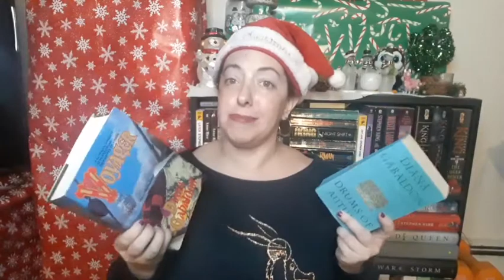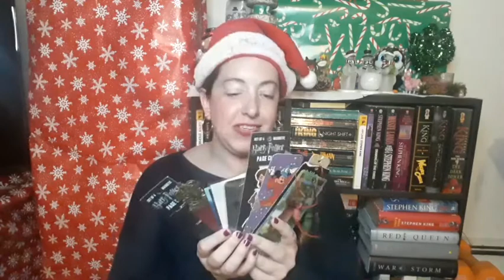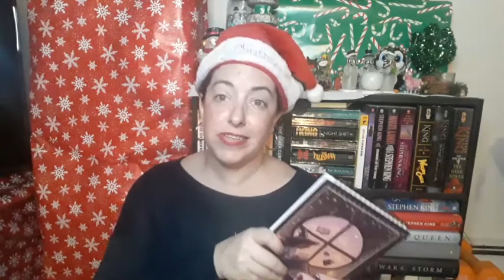What NOT To Get a Book Lover - gift ideas for the bookish people in your life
Hi Readers,

Today, I'm sharing more about some of the worst gifts I've ever gotten, as a book love.  Of course, just because I don't like something, doesn't mean that someone else wouldn't love it, so always do what works best for you!

Q: Have you ever gotten a bookish gift that you didn't like?